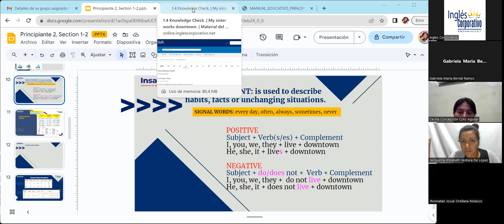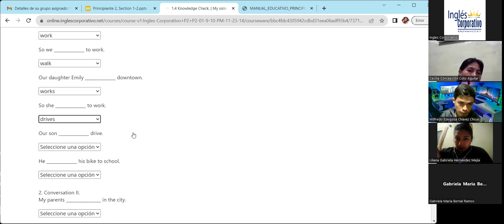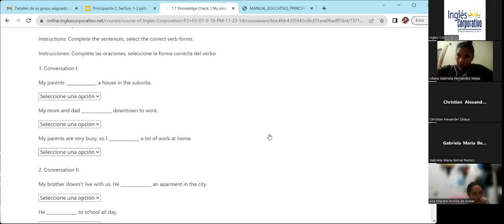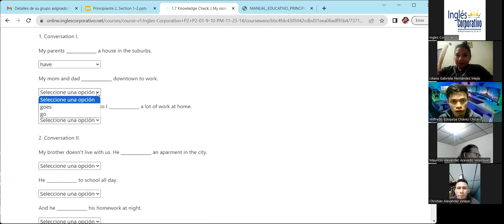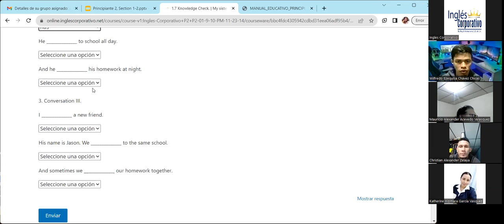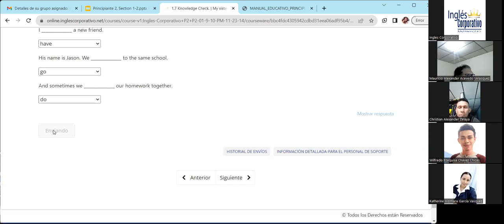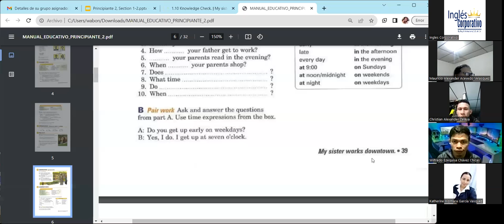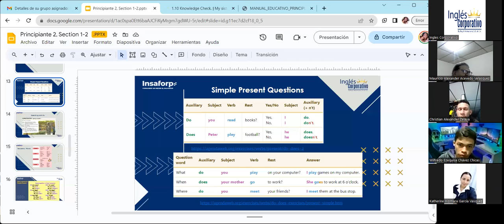SESION 2.3- 31/10/2023- FI-REGA-127- CORDOVA DE BONILLA- SIMPLE PRESENT QUESTIONS